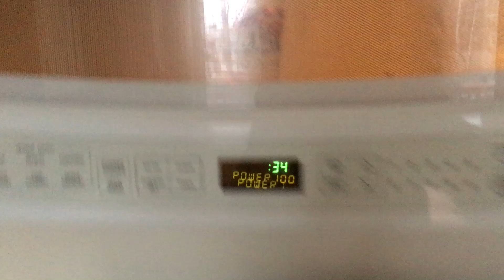Raisins be liek